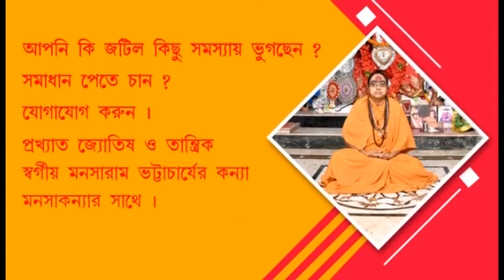Nadia: Possibility of house collapse due to expansion work of NH No. 34, in Shantipur.